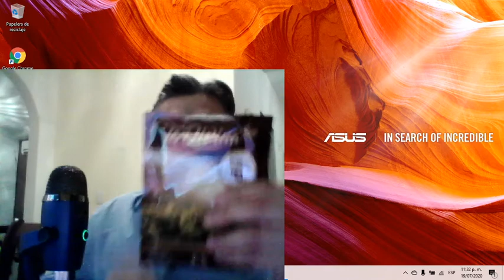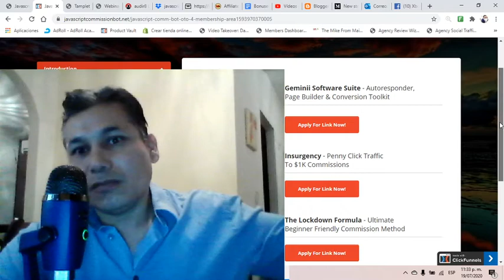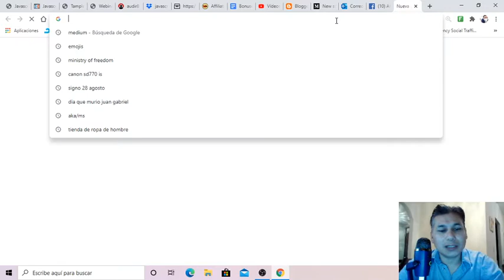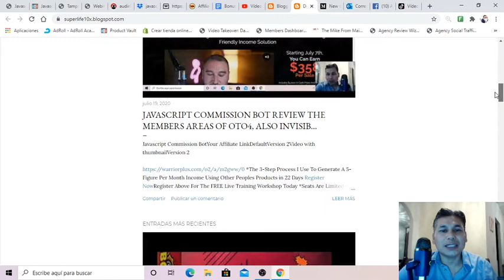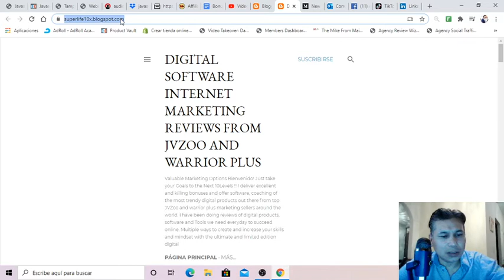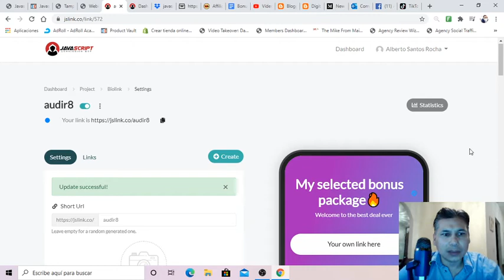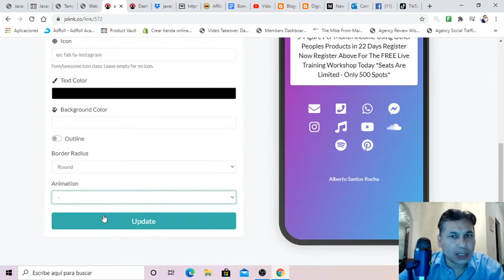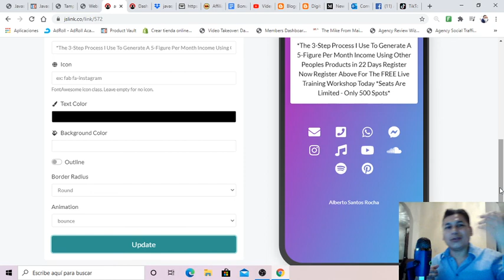Java script comission system link shortener service for done for you campaigns and marketing digital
Important: THIS BONUS PAGE EXPIRES IN...
CLICK HERE TO SECURE YOUR COPY AND YOUR BONUSES
So What Is Invi$ible All About??

 Invi$ible is a brand new Software / Training product that will show you how to start quickly generating THOUSANDS of dollars per day online while remaining completely anonymous.. No video creation needed, no pictures of yourself, you can even use a different "Pen" name and you don't even need to be able to speak English to use this method.

80% of the FE training is done by Zeeshan Ahmed who (in case you hadn't noticed) is dominating leaderboards right now using this EXACT strategy.

The included software allows you to scale your income very quickly and has been designed by Zeeshan himself.

Prices & Up-Sells
Front End - Invi$ible: $12.95

Access the powerful Invi$ible software and training modules.

Upsell #1 - Invi$ible Pro: $47

The FE of Invi$ible is limited to 20 searches per day using the software, in the pro version you get unlimited access & searches.

We have also included a robust page builder and included the exact same templates that zeeshan is using to generate leads.

 Downsell #1 - Invi$ible Pro: $37
Upsell #2 - Invi$ible "Double Your Money" Hack: $197

As part of the FE method, zeeshan purchases licence rights to products so he can maximize his earnings. Inside of this upsell we are giving you licence rights to 8 products (for the price of just 1).

Having access to these licences means that you can double your money with 0 extra effort.

Downsell #2 - Invi$ible "Double Your Money" Hack: $97

Upsell #3 - The Ultimate Traffic Package: $197

Over 7 Hours worth of video training on: Adwords, YouTube Ads, Facebook Ads & SEO.

ON TOP OF ALL THIS JUICY TRAINING...

We're allowing buyers to place their pixels on our sales pages for 365 days to gather a HUGE Adwords or FB audience and take advantage of re-targeting to a lazer targeted audience while getting penny clicks.

Downsell #3 - The Ultimate Traffic Package: $97

Upsell #4 - Licence Rights : $167

To sell "Invi$ible" as your own product. This product has taken months to develop / create and thousands of dollars have been spent creating all the sales material. Buyers of this upsell can enjoy commissions on this awesome high converting funnel while we handle the selling and support.
Here's Are Some Key Benefits You May Be Interested In Getting:

Uncover The “INVI$IBLE” (It Takes About 15 Minutes)
Set-up using our Exact Blueprint & Software
Sit Back As You Bank $XXX In PROFIT
(Optional - Do This Only If You Want To Create A Job Crushing Online Income) - Rinse And Repeat To Make As Much Money As You Want Day After Day!

TO SECURE YOUR COPY AND YOUR BONUSES

Click The Button Below Now To Claim Your Free INSANE Bonus Package Before The Countdown Timer Hits Zero...

Instant Bonus Delivery:  Your Bonuses Will Be Delivered Automatically, You'll Find Them Next To Your Purchased Files In JVZoo/Warrior Plus.  Just Click The Button Above To Get Started

Thanks for taking the time to check out my review & bonuses